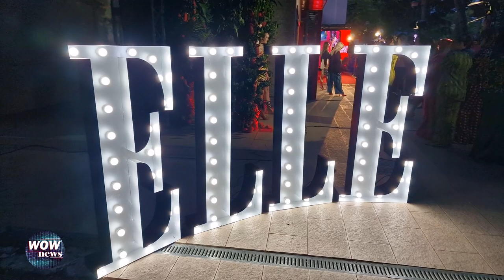Vica Blochina, apariție de senzație după operația de la stomac. Declarații despre dietă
Vica Blochina a strălucit la unul dintre cele mai renumite evenimente mondene din capitală. Vedeta ne-a acordat un interviu, ne-a povestit despre cum se simte după operația de la stomac și despre cum face față regimului alimentar. Pe lângă Vica și multe alte vedete, prezentă a fost și Gina Chirilă care ne-a povestit despre rolul de mamă și despre cum reacționează când intervin conflicte între ea și soțul ei. Mai multe detalii, aflați urmărind materialul exclusiv.

00:00 - Intro
03:05 Vica Blochina: “Mi-am revenit foarte repede după operație, mă simt foarte bine”
04:13 Vica Blochina: “Acum am voie doar apă plată, ceai și supă”
05:35 Vica Blochina: “Plec cu Maria Constantin în Bulgaria”
07:42 Gina Chirilă: “Este frumoasă viața de mămică, dar am zile și în care cad”
09:45 Gina Chirilă: “Când ne certăm, ca să nu aprindem situația, ne vedem de treabă”